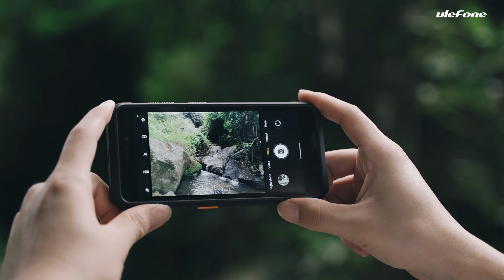Introducing the Ulefone Power Armor X11 Pro - Mega Battery. Compact Size.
As a rugged phone with a lightweight design, the Power Armor X11 Pro sports a really, really huge battery with an 8150mAh capacity.
The Power Armor X11 Pro sports a MediaTek Helio octa-core gaming processor, and is based on the pure Android 12 operating system that is free of annoying ads and bloatware. A 5.45-inch HD+ (720x1440) display delivers vibrant colors and crisp clarity for daily tasks, gaming, and video streaming. A 16MP main camera paired with a depth sensor and a 5MP front camera can suit most of the photography needs. Beyond all the above, it comes with NFC for mobile payments, a 3-card slot for two SIMs and a 128GB microSD card, and a programmable key on the side that allows customization for instant access to the Push-to-Talk or a frequently-used tool or app.